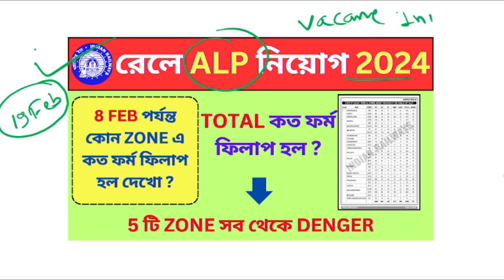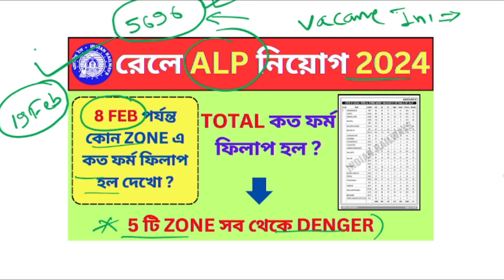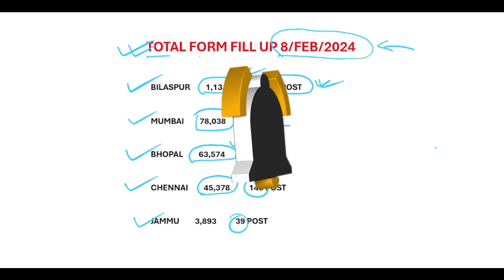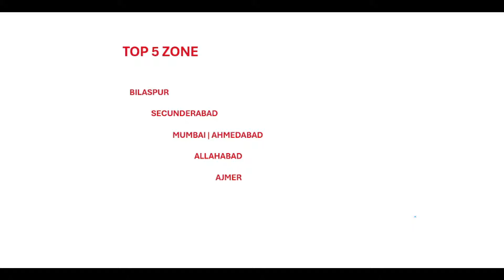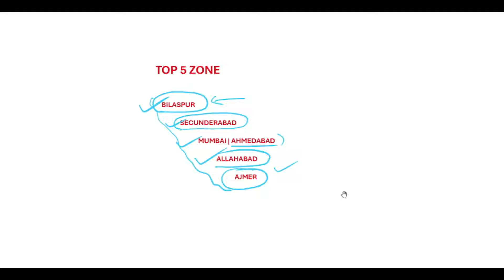Railway ALP Total ফর্ম ফিলাপ । 5 Danger Zone | Railway Vacancy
Railway ALP Total ফর্ম ফিলাপ, । 5 Danger Zone | ALP | Railway Vacancy | Railway Recruitment 2024 | Railway ALP Form Fill up | Railway |